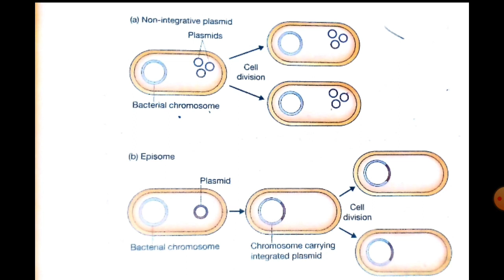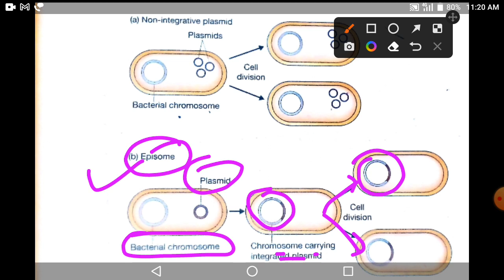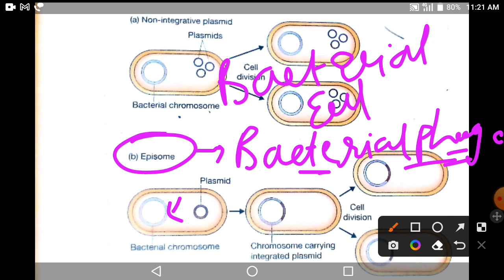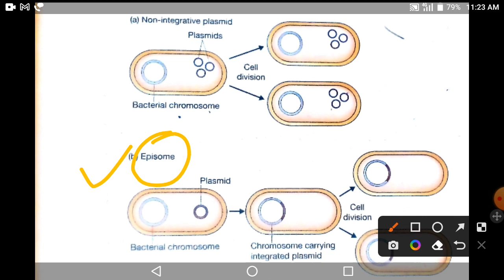Non integrative plasmid & Integrative Plasmid ( Episome)